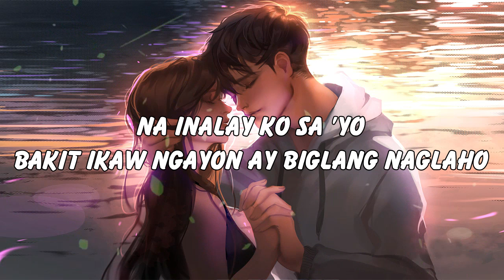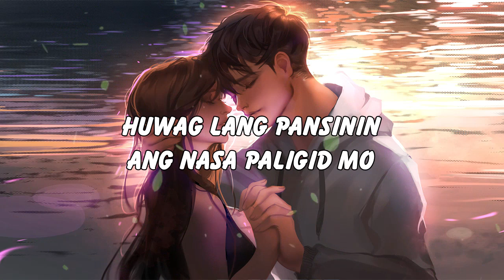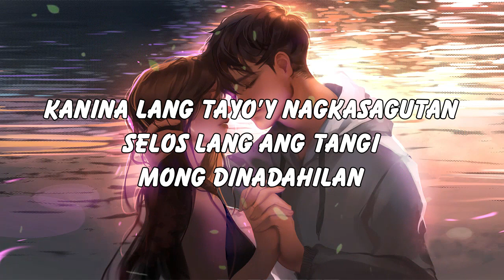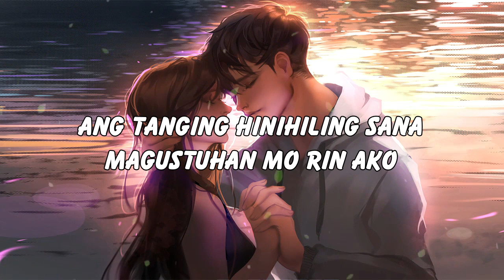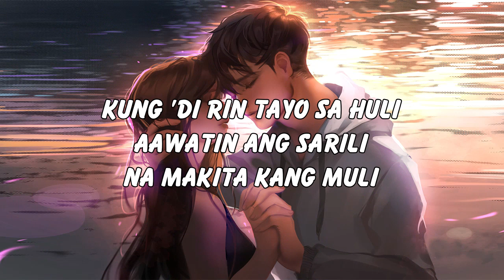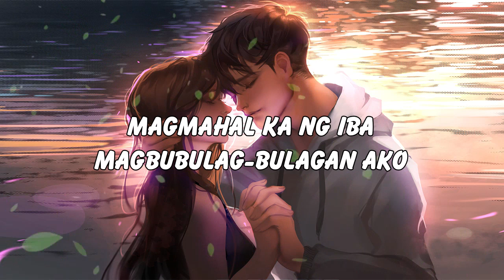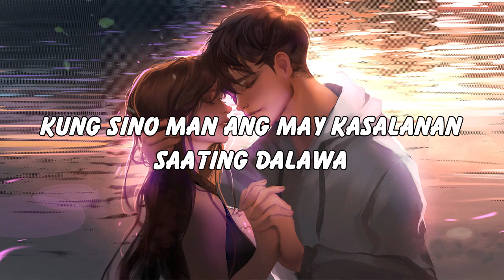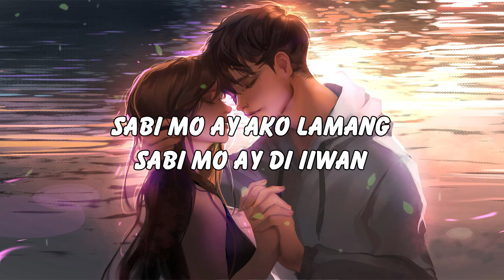Romantic Nonstop Tagalog Love Songs Medley OLd Tagalog OPM Love Songs Playlist Collection